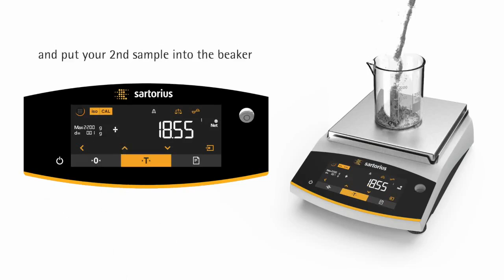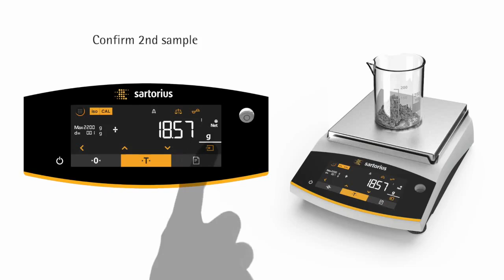Laboratory balance - Entris II from Sartorius - application: statistics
Laboratory balances Entris II from Sartorius - application: statistics